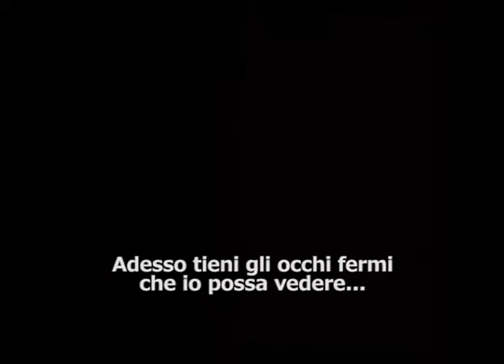THE SHINING reCut Trailer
Trailer della Versione Originale di 142min., con rimontaggio delle sequenze accorciate o completamente eliminate da Kubrick nella versione "definitiva" di 115min. supportate da sottotitoli in italiano!
Presto online!